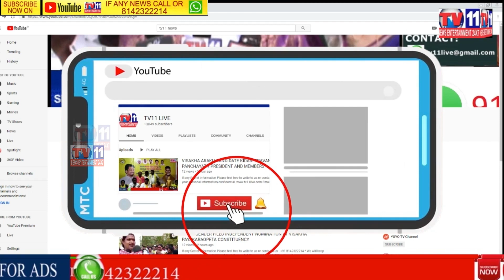VANGARA YOUTH ASSOCIATION DONATED CASH TO [BHARATI] BANGARA VILLAGE SRIKALKAKULANM